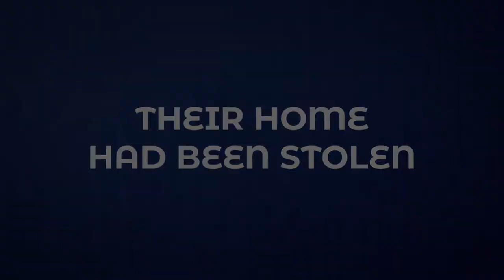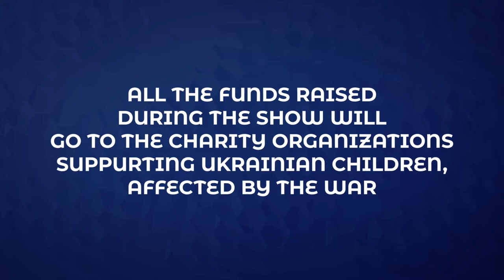I`M WITH U / TRAILER / The HANDS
As a result of the insidious attack of the Russian Federation on February 24, 2022, the lives of all Ukrainian children changed forever.

Now…

… the whole world recognizes photos of a torn red hat of 13-year-old Elisha from Brovary, who was shot dead while he and his mother were leaving the occupied village Peremoha. No one stays indifferent to the photo of a 6-year-old boy from Bucha who brought canned food to the grave for his mother, who had died of starvation. Horror of the words from the diary of 15-year-old Katya from Mariupol goes deep into your bones. And these are not individual stories. Every child in Ukraine received the share of the war:

according only to preliminary data a third of parents estimate the psychological state of their child as average;
79% believe that the child’s psychological state has deteriorated after February 24, 2022;
75% of children show signs of nervous disorder.

Ukrainian children need to adjust the educational process, in need of money, clothes and shoes, as well as funds for medical treatment and rehabilitation. And each of us can join the noble cause and make lives of these children easier.

WHAT CAN WE DO TOGETHER?
The charity show “I AM WITH YOU” will be broadcast on the International Children’s Day on June 1, 2022. This is a multi-genre play created by The Hands Production with o goal of raising funds for Ukrainian children affected by the military aggression of the Russian Federation.

The show, filmed in one of the Ukrainian theaters, is to be broadcast in different countries around the world. So wherever you are, you can join the online stream and easily donate money for the needs of Ukrainian children.

Can’t join on June 1, 2022? The recording of the complete show and parts of it will be available on the Megogo, OLL TV and YouTube platforms as well as on Fabiosa pages and Fabiosa platform throughout the summer, until August 31! Fundraising will be functional and linked to the recording!

SIDE BY SIDE WITH "I AM WITH YOU"
Artists and performers known not only in Ukraine but also abroad have joined the project “I AM WITH YOU” and appear on the show:

Onuka
Pianoboy
PROBASS ∆ HARDI
Natalia Tatarintseva
Eugene Khmara
Anatoliy Zalevsky
Alexander Bozhik
Anton Strilets and Dmytro Syvokon
Totem dance company
Circus artists

“I AM WITH YOU” is a testament to the love and support that a strong adult is ready to give to a defenseless child. Together with us in this mission are also world stars who will talk about the project from their platforms. We believe that together we are able to establish a powerful flow of financial assistance to young Ukrainians.

Fundraising will take place before, during and after the broadcast.

- Scan by phone the QR code available during the show directly in the screen window.
- Choose a convenient payment system and support children with all possible help.

We also encourage the distribution of broadcast links to help raise funds for the project to the greatest extent possible.

ALL FUNDS RAISED WILL BE USED TO HELP CHILDREN
Intended use of funds:

- the purchase of medicines and medical supplies for children’s hospitals, providing assistance to war;
- wounded and sick children;
- addressing the humanitarian needs of children from orphanages, and boarding schools, based in most stricken regions
- оrganization of summer active recreation for children affected by the war.

This will be facilitated by:
Ukrainian Charitable Foundation “Tvoya Opora”, that acts as a fundraising operator. The foundation founded in 2014 by Valeria Tatarchuk helps seriously ill children and orphans. The foundation has created the project “HELP UKRAINE! STOP WAR!” to provide humanitarian assistance to orphanages, children, medical institutions, wounded and civilians – victims of military aggression in Russia since the beginning of the war in Ukraine.

Olexandr Pedan’s Movement “Junior”, a non-governmental organization that will implement funds in its programs together with “Tvoya Opora” foundation. The Junior NGO has been promoting a healthy and active lifestyle among the children of Ukraine for the last 5 years. In time of war the Juniors NGO created a childhood space for 1,000 joint online physical education classes for schoolchildren across the country. During these activities children overcome anxiety and depression caused by war. In the summer the NGO plans a vast range of events for recovery and active recreation for children affected by the war.

Join us! Together we will do our best to increase opportunities for children in our country to receive assistance. Every young Ukrainian deserves our love and support.